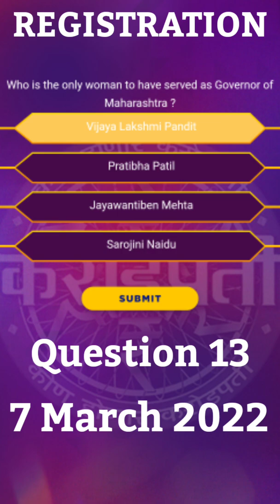7 March 2022|Question-13| कोण होणार करोडपती |Registration|Kon Honaar Crorepati |Kbc Marathi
✨ Hi I am Shailja Joshi. Mother of Mansi Joshi A Winner in KBC 2019.

✨ Title
कोण होणार करोडपती |7 March 2022 | Registration Question 13| KHC 2022| Kon Honaar Crorepati |Kbc Marathi

            ❤️KHC
        Registration Q13
         7 March 2022

👁️‍🗨️ Who is the only woman to have served as Governor of Maharashtra ?

Vijaya Lakshmi Pandit
Pratibha Patil
Jayawantiben Mehta Sarojini Naidu

How To Register Through IVR/ Miss Call | केएचसी रेजिस्ट्रेशन
Registrations begins on 23 Feb 2022 | Process| Do's and Don'ts

This video contains all the information & answers of khc registration question, kon honaar crorepati registration question and answer

23 फरवरी ते 8 मार्च या कलावधीत नोंदणी सुरू होते आहे!
Kon Honaar Crorepati 2022 Registration
कोण होणार करोडपती रजिस्ट्रेशन 2022
Kon Honaar Crorepati Start Date
Kon Honaar Crorepati Registeration Date
Kon Honaar Crorepati 2022 Timing
Khc Timing on Sony Liv App
Honaar Crorepati Season 6
कोण होणार करोडपती सीजन 6
How To Register for Kon Honaar Crorepati
Daily Registration Question
todays registration question
कोण होणार करोडपती नोंदणी प्रश्न आणि जवाब
केएचसी रेजिस्ट्रेशन
kbc marathi
marathi kbc
Sony Marathi
सोनी मराठी
SonyLIV
सोनी लिव
सोनी लिव्ह
khc level 1
kaun honaar crorepati 2022
kaun honaar crorepati 6
khc 6
Khc 2022
todays quiz answers khc
KHC Ground Audition
khc On Ground Personal Interview
khc personal interview 2022
khc 6 interview
khc interview 2022
khc interview round
khc interview video
khc interview questions
khc interview tips
khc online interview
Personal Interview
online personal interview for khc
how to give personal interview
kaun honaar crorepati interview,
khc personal interview ki puri process
khc personal interview kaise hoga
khc me jane ki puri process
khc personal interview call
preparation for khc personal interview
khc booklet questions
khc booklet fill up
how to fill up khc booklet
questions asked in khc booklet
khc registration form kab bhejna hai
khc registration form kaise bheje
how to make pdf of registration form
how to send registration form
khc personal interview call recording
khc pi ki call kab aayegi
khc pi ki date
KBC kitne logo ka pi hoga
khc gk test
khc gk test 2022
khc gk test questions
khc audition gk test
khc gk sawaal
gk test ke prashna
gk test ke sawaal
khc onground audition gk questions
khc audition gk questions
gk test questions in english
khc venue
audition venue
online documents submission
khc online documents submission
how to send documents in khc
khc documents kab bheje
pi ke waqt kin baato ka dhyaan rakhna chahiye
personal interview me interviewer ke saath kaise baat kare
kya personal interview me gk test hoga
khc me selection kis aadhaar par hota hai
khc level 1
khc online audition 2022
khc season 6 online audition
khc online audition ke baad ki process
online audition for khc

Best Regards
Shailja Joshi